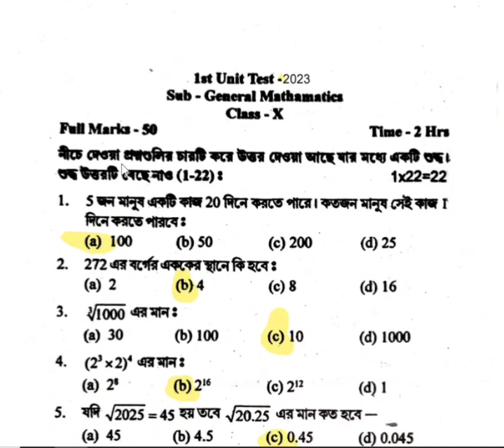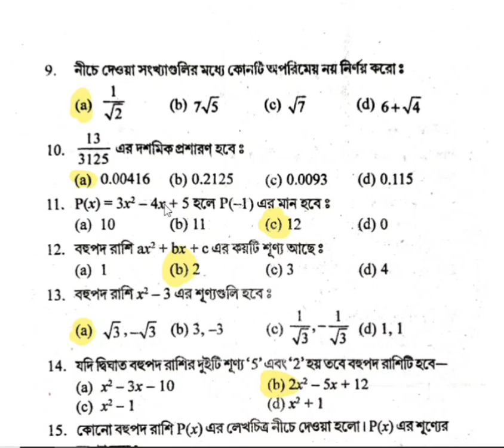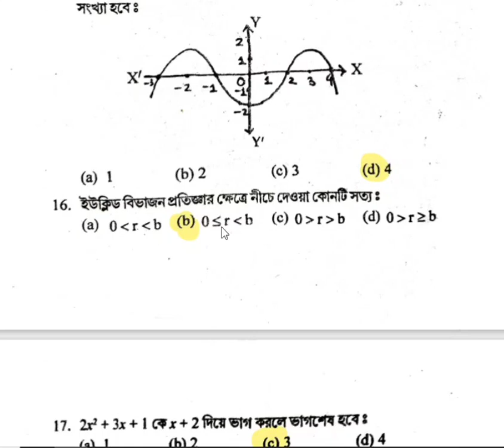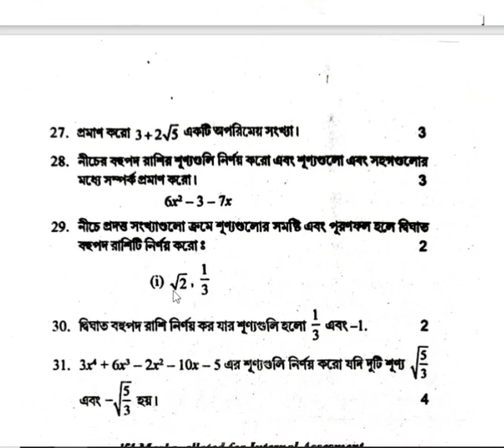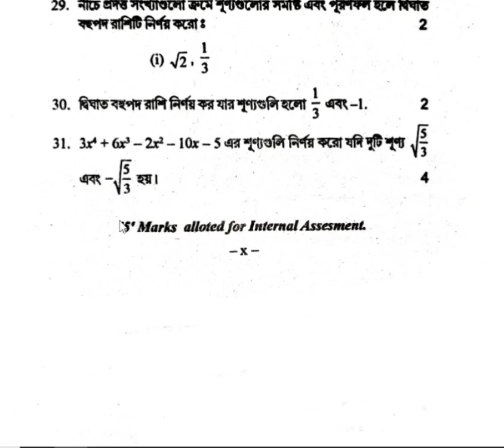1st unit test 2023 class 10 math 2023||1st unit test 2023 class10 math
1st unit test 2023 class 10 math 2023||1st unit test 2023 class10 math||1st unit test class 10 math